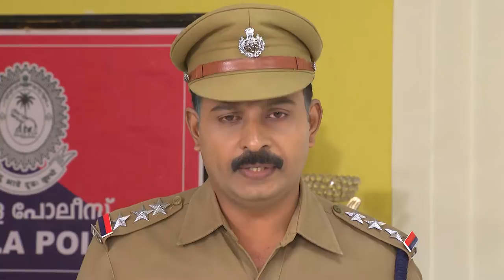STAR PARASPARAM 1505 TD 03 08 2018